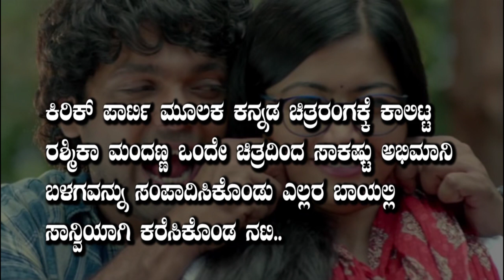Kirik Party Rashmika Sanvi Acting With Allu Arjun..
Rashmika Mandanna Acting With Stylish Star Allu Arjun..